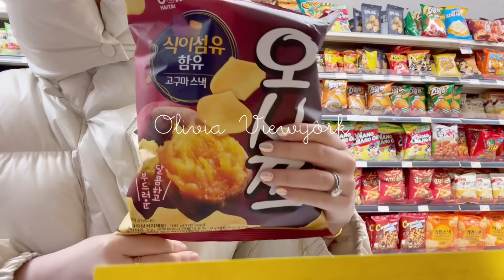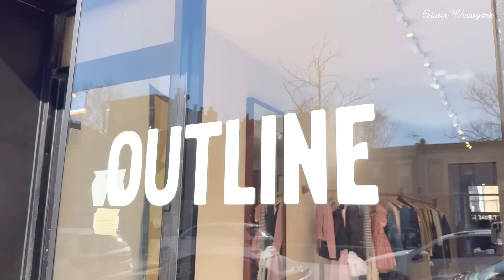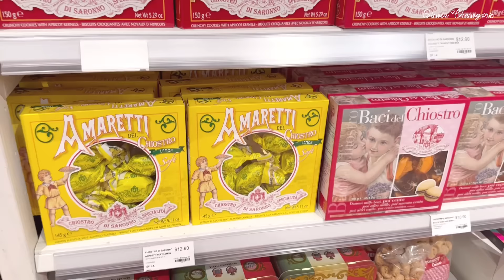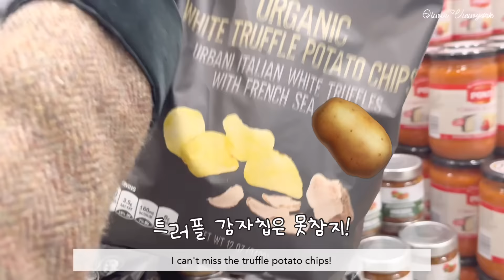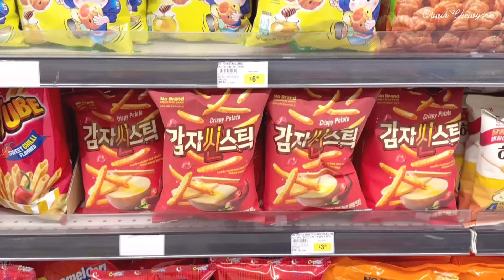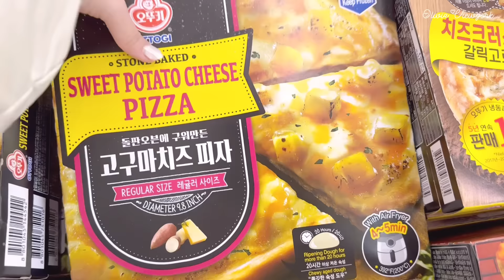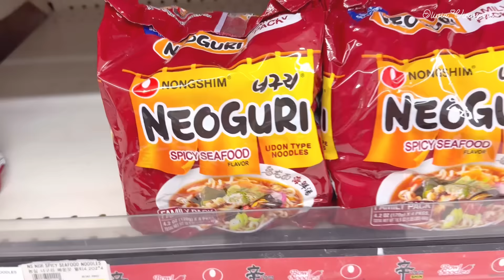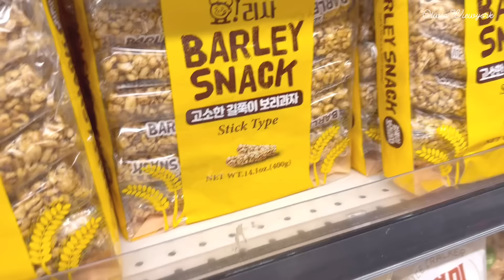뉴욕 브루클린 편집샵 더로우 자켓, 귀여운 소품샵 다녀온 미국 일상브이로그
안녕하세요☺️💕
오늘 영상에서는, 카페에 가서 라떼를 마시고, 브루클린으로 넘어가서, 제가 좋아하는 분위기있고 감각적인 인테리어의 편집샵에 가서 더로우 쟈켓과, 이것저것 입어보고, 또다른 귀여운 소품샵에 가서 특이한 물건도 구경하고, 다시 맨해튼으로 넘어와서 장보고왔어요. 맨해튼에 비내리는 날, 외곽에 있는 한인마트에 다녀왔는데, 과자랑 이것저것 엄청 구매하고, 빵집에도 들려서 빵도 많이 사가지고 온 미국 뉴욕 일상 생활 영상입니다. :)
우리는 다음주에 또 만나는거에요! 💕 💕❄️ ♥️ ♥️💕💕☺️❤️☺️✨❤️

Hello 💕
In today's video, I enjoyed latte at a cafe, went to Brooklyn, visited a select shop with an atmospheric and stylish interior that I like, tried on The Row jackets and various fashion clothings, and stopped by another cute shop to look at unique items. Also, I went back to Manhattan home for grocery shopping. This is a video log of my daily life in New York, USA, where I went to a Korean supermarket on the outskirts of Manhattan on a rainy day, bought a lot of snacks and othe foods, and stopped by a bakery to buy bread. :)
We'll meet again next week! 💕❄️ ♥️ ♥️💕💕☺️❤️☺️✨❤️💕❄️ ♥️ ♥️💕💕☺️❤️☺️✨❤️